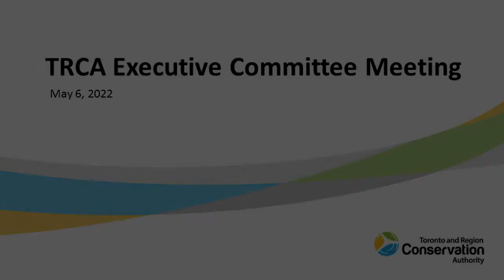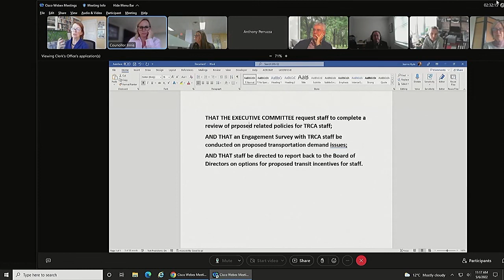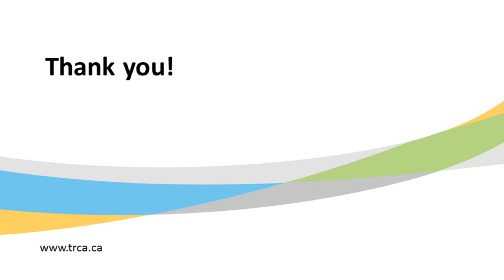TRCA Executive Committee Meeting – May 6, 2022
Toronto and Region Conservation Authority (TRCA) is a registered charity, established under the Conservation Authorities Act and governed by the Board of Directors. TRCA’s Board of Directors and Executive Committee usually meet monthly, with a summer and winter hiatus.

To learn more and to view the meeting schedule please